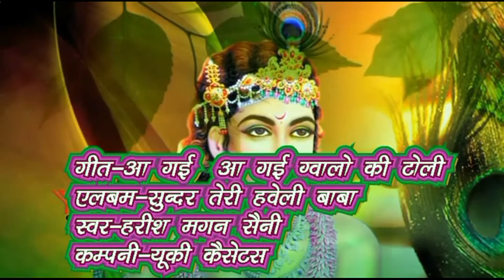Aa Gayi Gwalo Ki Toli | Sunder Teri Haweli Baba | Harish Magan Saini | Khatu Shyam Bhajan | Hindi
Song: Aa Gayi Gwalo Ki Toli
Album: Sunder Teri Haweli Baba
Language: Hindi
Category: Khatu Shyam Bhajan
Singer: Harish Magan Saini
Music Director: Kuldeep, Deepak
Writer: Shri Bhullan Tyagi, Mohan Kaushik, Ashok Choti Wala, Harish Magan Saini
Producer: Amresh Bahadur, Ramit Mathur
Label: Yuki